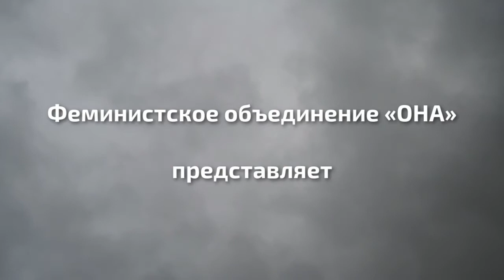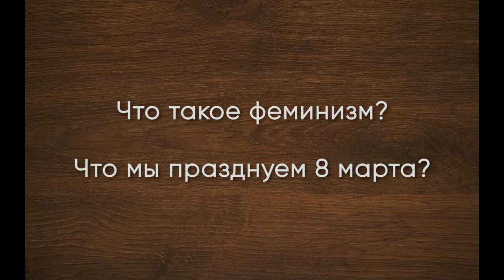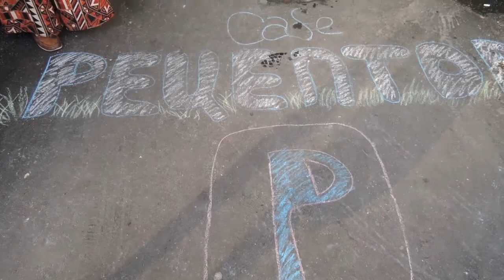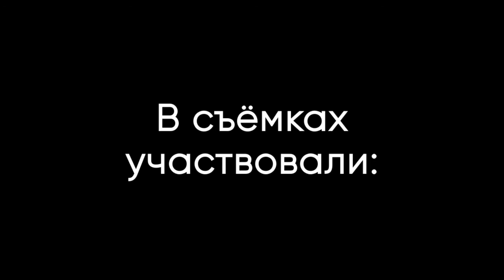Фильм «Слово на букву “Ф”»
Что такое феминизм, что мы празднуем 8 марта? Посмотрим, какие есть мнения по этому поводу у случайных прохожих на улицах — людей разного пола, возраста и т.д. Кто такие феминистки? Послушаем их самих. Какие стереотипы о феминистках существуют? Попробуем во всём разобраться и прийти к взаимопониманию.

Представляем исследовательско-просветительский документальный фильм о феминизме, снятый объединением «ОНА» в 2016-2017 годах. Съёмки проходили в Москве.

Авторки фильма — Варвара Терещенко и Кира Соловьёва. На экране появляются такие феминистки, как Татьяна Сухарева, Елена Тищенко, Саша Алексеева, Марта Хромова и не только.